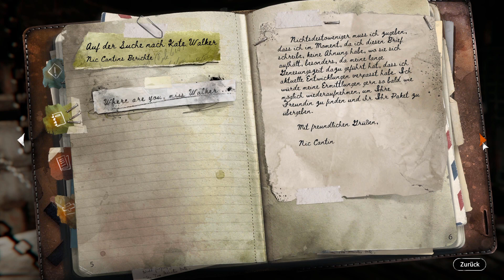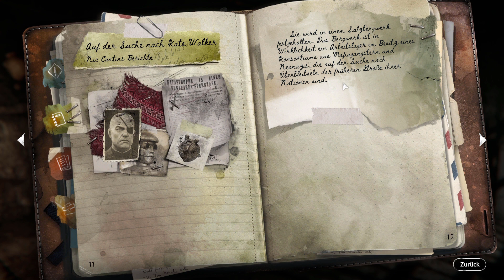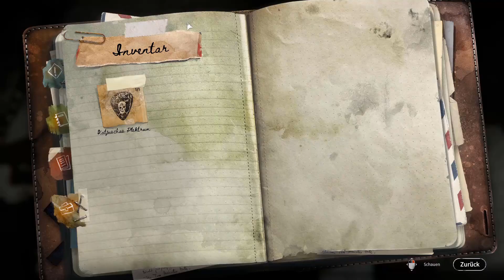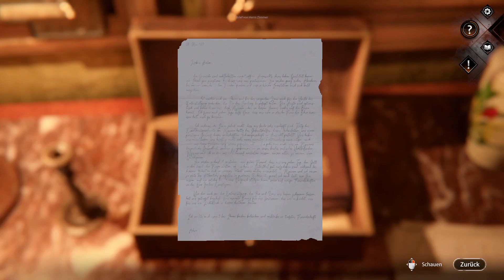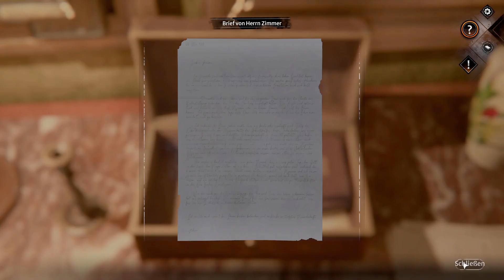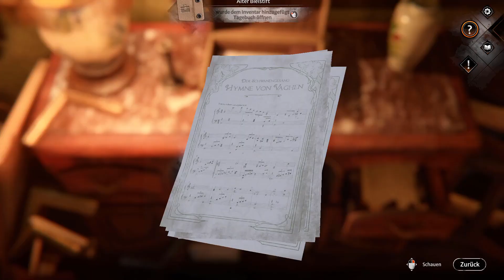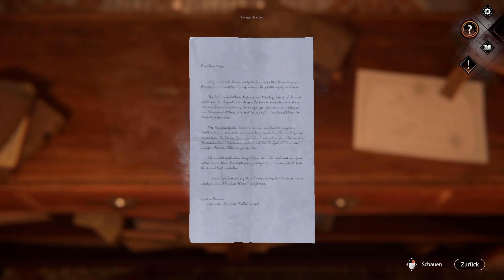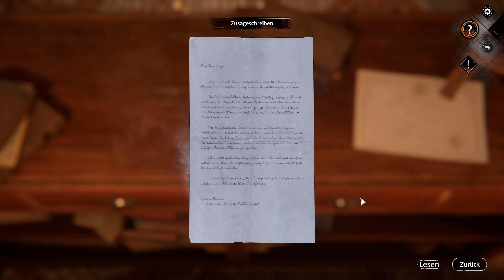Syberia the world before deutsch let's play #02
Syberia the world before deutsch let's play